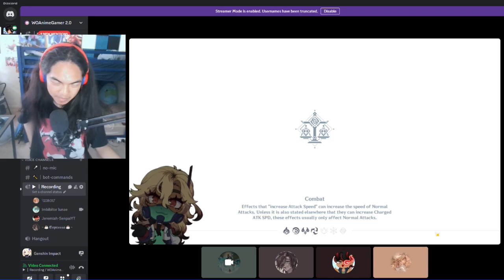Kinich Felt Boynita! - Genshin Impact (Funny Moments)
xEllyot_•: @Ellyot_
Goddess Dark Hope: @goddessdarkhope7446

Brand - Shinobee
Processor - 4.0GHz